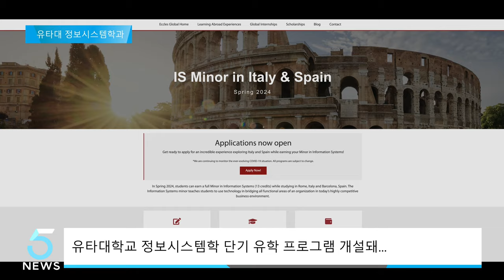유타대학교, 정보시스템학 단기 유학 프로그램 개설 (IBS 5시 뉴스 2023.06.12)